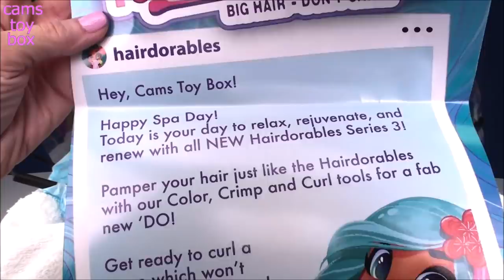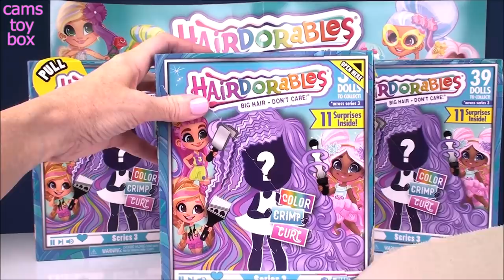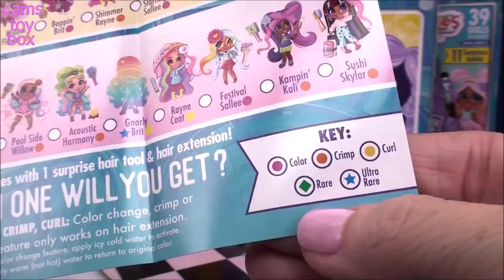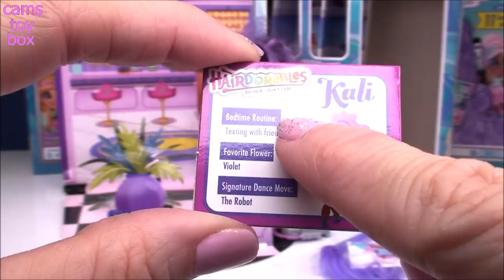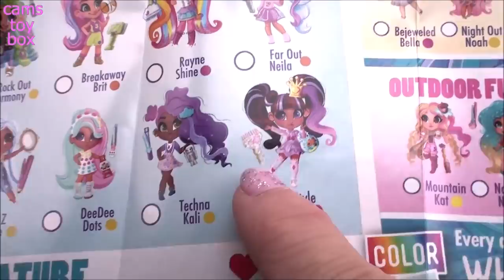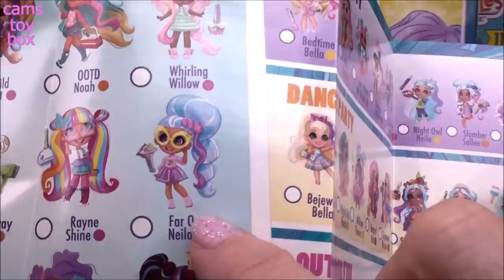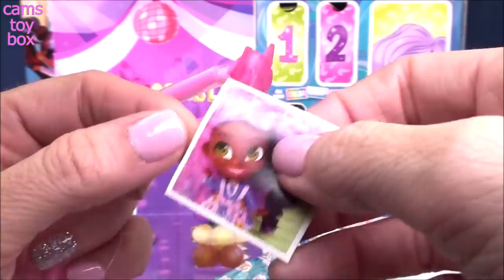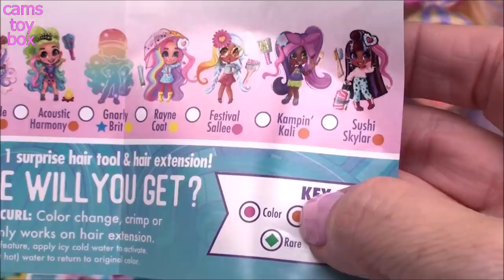DOLLS HAIRDORABLES Series 3 Collectible Unboxing TOYS Review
Cams Toy Box is Opening NEW SERIES 3 Hairdorables Collectible DOLLS !

Noah and the Hairdorables are back in Series 3! The girl squad with "Big Hair Don't Care" attitudes have ALL NEW fashions, and now their ‘do is up to you! Each new Series 3 Hairdorables includes 1 surprise hair tool allowing girls to color, crimp, or curl the included hair extension! Hairdorables took off when Noah, a sweet and funny vlogger with a passion for hair-styling, decided to share her side-braiding tutorial on YouTube. While shooting her video, Noah fumbled over the word’s "hair" and "adorable" …accidentally coining the term "hairdorable"! To Noah's surprise, her video and Hairdorable went viral overnight! When Noah decided to launch her own YouTube channel (Hairdorables, obvi) and invite her friends to join her, the response was a resounding YAAAAAAAS! Now Noah and her BFFs spend all of their free time creating content and sharing their passions with the world via the Hairdorables channel on YouTube! LOL ! Collect all NEW Hairdorables dolls (including 2 rare and 1 ULTRA-rare). Each package is a surprise! All NEW packaging to pull, peel, and pop that comes with 11 surprises inside! Each surprise doll comes with 1 surprise hair tool to color, crimp, or curl! Series 3 includes all NEW themes and NEW pop-up backgrounds featuring PJ Party, Outdoor Fun, and Dance Party! The dolls are based on 12 iconic girls from the YouTube series, Hairdorables. Each doll lives up to the "Hairdorables" name with a variety of unique luxe hairstyles in vibrant colors!
39 NEW Hairdorables Dolls to collect across Series 3! (including 2 rare and 1 ULTRA-rare)
Pull, peel and pop! 11 surprises inside including 1 surprise hair tool to color, crimp, or curl!
Each package includes 1 poseable Hairdorables doll, and 10 stylish surprises.
Each package is a surprise – which Hairdorables girl will you unwrap?
Ages 3+